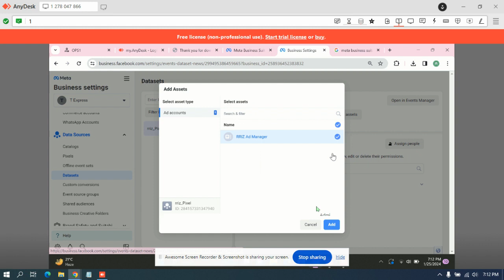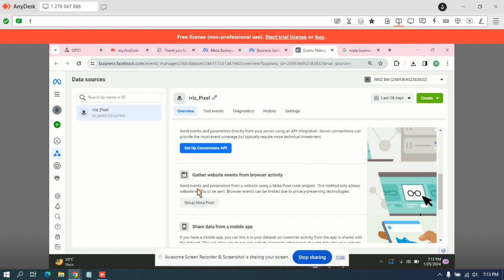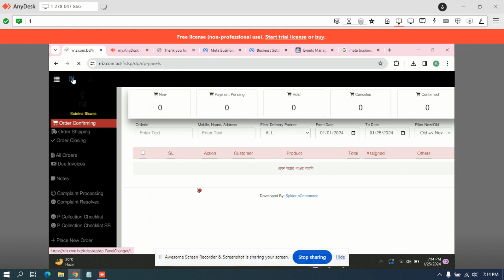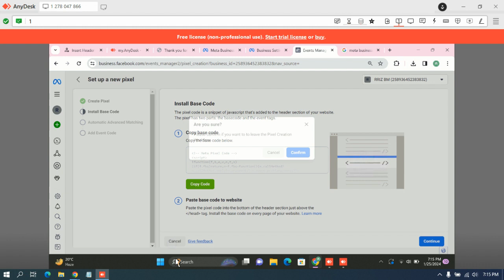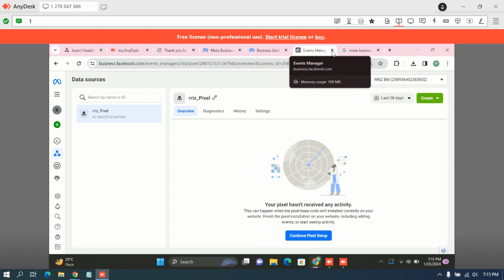support#34 to rriz for setup pixel Spider eCommerce website mangment tutoroial bangla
"Welcome to our comprehensive tutorial on setting up pixels for your Spider eCommerce website! In this detailed guide, we'll walk you through the essential steps of pixel setup, empowering you to efficiently manage your online business.

Pixels are the backbone of modern eCommerce analytics, offering invaluable insights into user behavior and conversion tracking. With our expert guidance, you'll learn how to harness the full potential of pixels to optimize your Spider eCommerce website's performance.

From selecting the right pixel type to seamlessly integrating it into your website's backend, we cover everything you need to know. Whether you're a beginner looking to establish a solid foundation or a seasoned professional seeking advanced strategies, this tutorial caters to all skill levels.

Join us as we demystify pixel setup and equip you with the knowledge to make data-driven decisions for your online business management. Don't miss out on this opportunity to elevate your eCommerce success – hit play now and take control of your digital journey!"